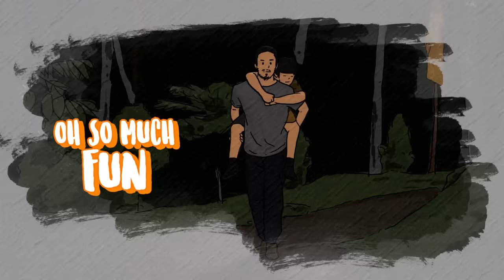Oh Senangnya - Koki - Koki Cilik feat. Romaria (OST Koki - Koki Cilik)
Koki-koki Cilik merupakan film drama anak Indonesia yang akan dirilis pada 2018 dan disutradarai oleh Ifa Isfansyah. Film ini adalah film anak pertama di Indonesia yang bertema memasak yang di produksi oleh MNC Pictures. Soundtrack yang dibawakan oleh Koki Koki Cilik dan Romaria sebagai penyanyi cilik sukses membawakan lagu ini dengan irama yang kekinian.

Follow juga ya Instagram Koki-koki cilik untuk lebih tau tentang aktifitas koki favorit kalian di